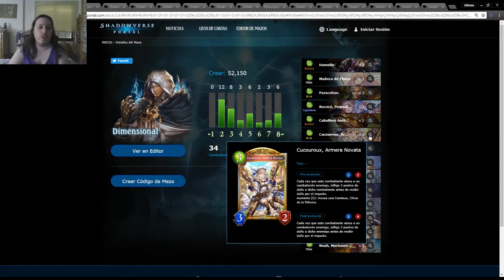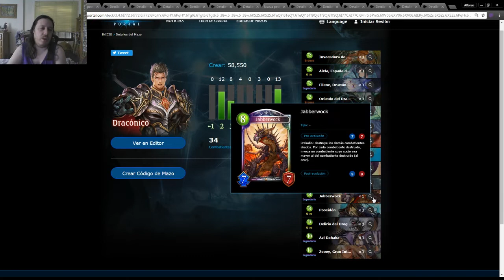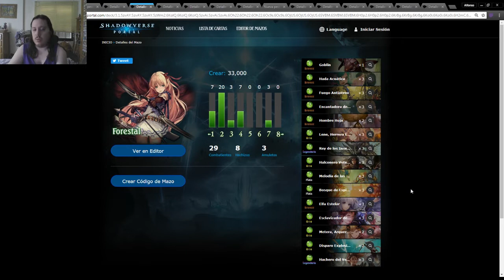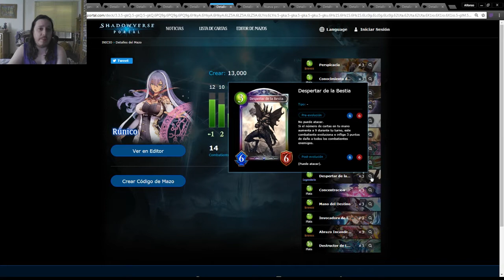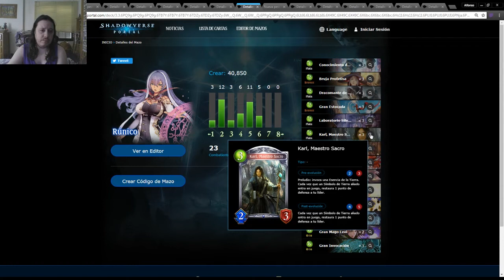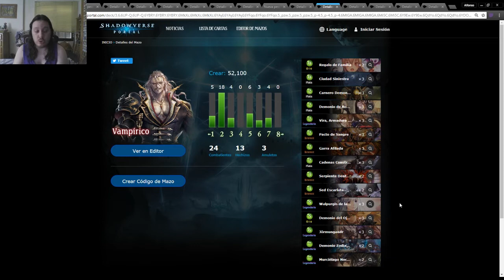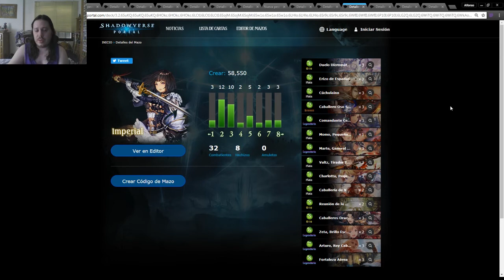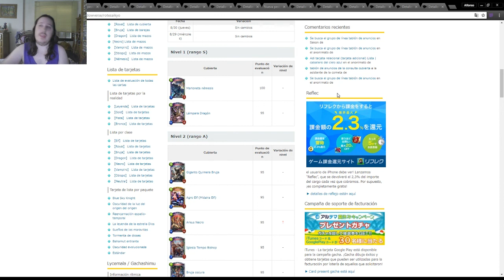Shadowverse en español. Mazos meta del mes de Agosto 2018. El mazo de marionetas esta muy roto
Pues aquí os dejo los Tier 1 al 3 del mes de Agosto de Shadowverse con la mini expansión Brigade of the Sky.
Como podéis ver el mazo de marionetas y el de ramp de dragones han mejorado gracias a las nuevas cartas.

!Mi twitter!